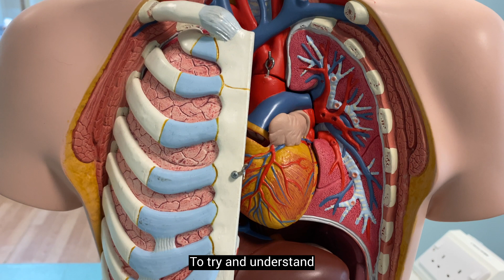Boys smoking in early teens risk passing on harmful traits to future children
A new study suggests boys who smoke in their early teens risk damaging the genes of their future children, increasing their chances of developing asthma, obesity and low lung function.

Join us and make your mark on the world at the University of Southampton